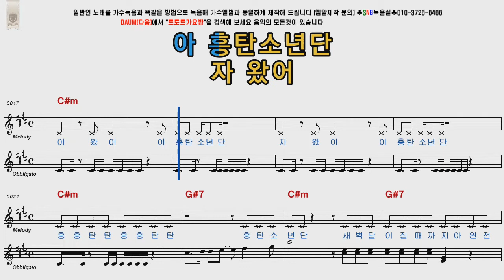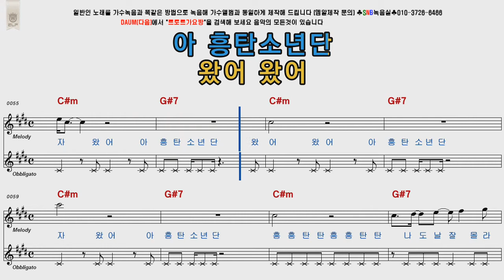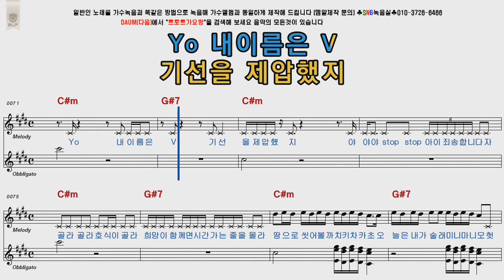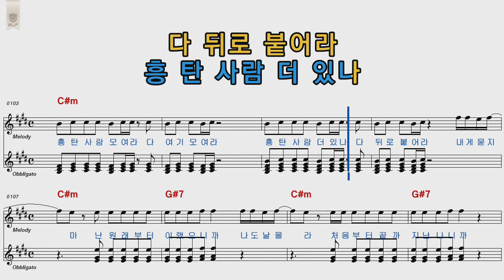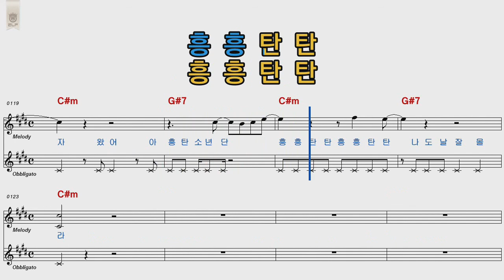BTS(방탄소년단) 흥탄소년단